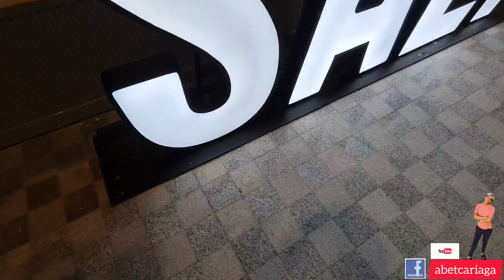UWALK night walking tour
lakad lakad tayo sa gabi